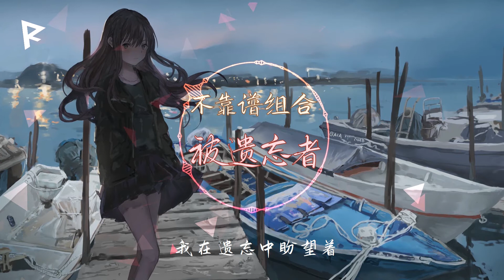不靠谱组合 - 被遗忘者 『每个人都有个原则 却变成我的保护色 当你走了也附和没负责』【動態歌詞Lyrics】【流行】高清音質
演唱：不靠谱组合

作曲：廖国钺

作詞：耕耕

▼歌詞Lyrics▼

每个人都有个原则
却变成我的保护色
当你走了也附和没负责
若想念也唾手可得
寂寞来了也算值得
让自己不必太过自责
开着回忆的览车
才发现那景色有多么深刻
早已被你分隔
像个被遗忘者
没快乐的资格
像个被遗忘者
伤口无法愈合
是我太严苛却不可得
大不了变更忐忑
以为我会怡然自得
把你当做一个过客
某天也会有新的我等着
日子它斑驳了色泽
再也不敢听小情歌
我捂着还仅剩的温热
开着回忆的览车
早已被你分隔
像个被遗忘者
没快乐的资格
像个被遗忘者
伤口无法愈合
大不了变更忐忑
怪我计算失策
好吧我知道你赢了
你的抉择我守护着
并非你不可选择割舍
早已被你分隔
像个被遗忘者
没快乐的资格
像个被遗忘者
伤口无法愈合
大不了变更忐忑
做个被遗忘者
我是你遗忘的过客
过往是不忘的法则
我在遗忘中盼望着
我是你遗忘的弱者
跟失败的自己言和
庆幸被遗忘了

▲歌詞Lyrics▲